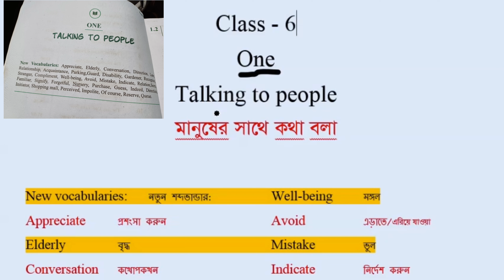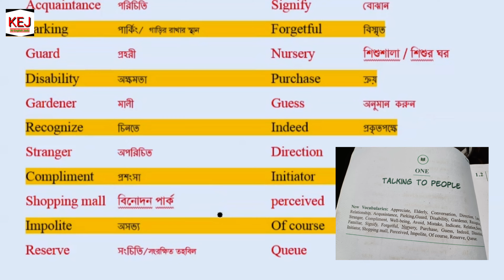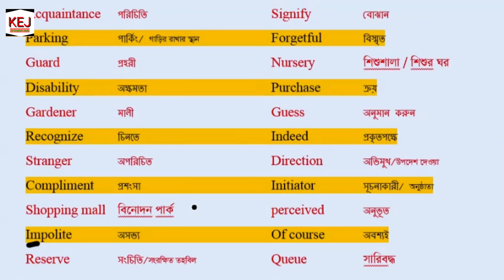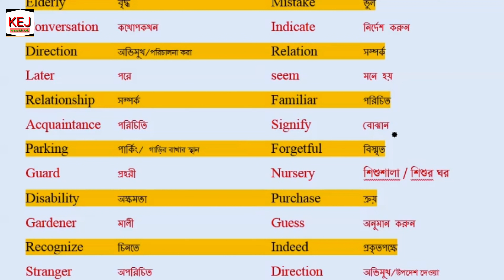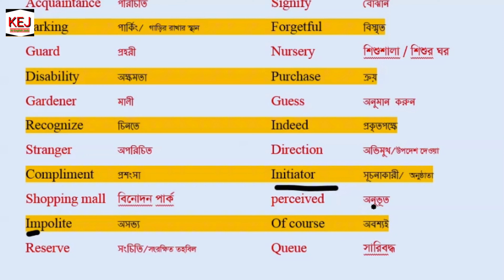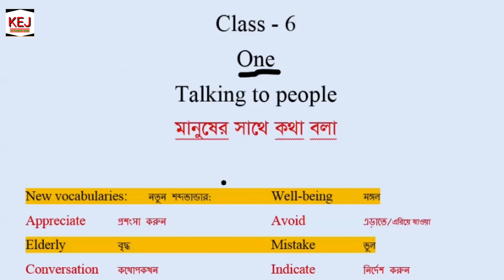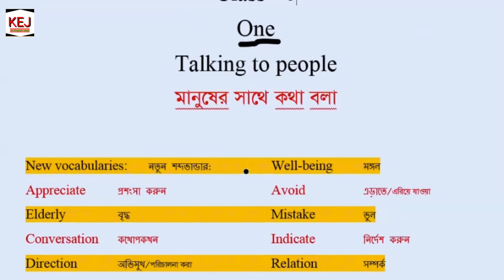Talking to People || Part-1 || Unit-1 || Class Six Class 6 English kr English jadu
Class 6 English | Talking to People | Part 1 (Book 2023)
Class:6{English} Unit:1"Talking to people"Lesson:1.1,Page:1[2024
Book: English
Class: Six
Unit 1: Talking to People
Class Six Unit 1
Class 6 Unit 1
ষষ্ঠ শ্রেণির নতুন ইংরেজি বই

Tiktok channell--- kr English jadu ,
(second youtube channel )--ks English smart channel